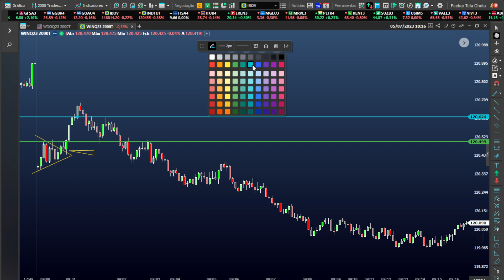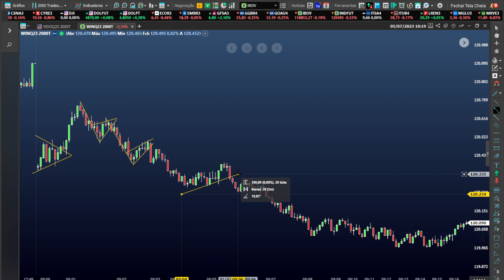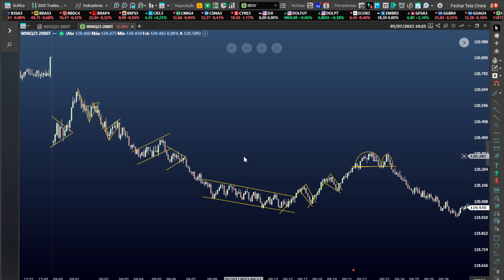Day Trade - Sua liberdade depende de você....